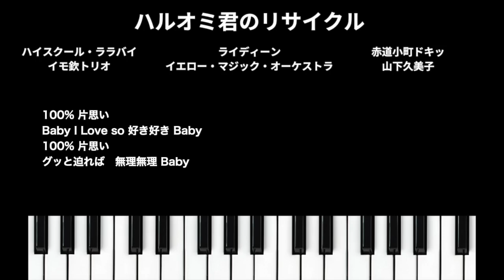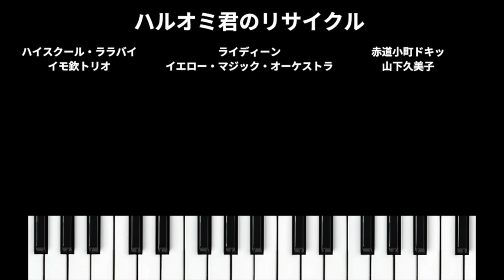【ハルオミ君のリサイクル】あの歌・この歌【メドレーメーカー】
細野さんが関わると、必ず同じ香りがしてくると専らの評判です。勿論RYDEENはユキヒロさん作曲ですが、赤道小町でも叩いています。ちなみにアレンジは大村憲司さん。イモ欽は自らのパロディ。松武さんは３曲とも関わっているので、プロデューサー細野さんは、いい意味で全体をリサイクルしている気がします。※リスペクト的ジョークです。